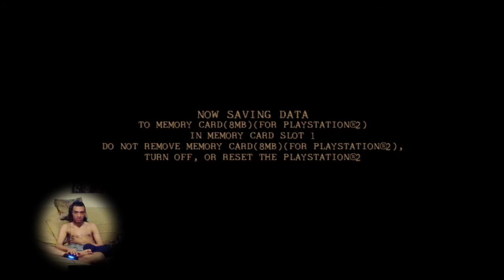Let's Play Classic Gaming: Twisted Metal Black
Hey im playing a ps2 classic of the Twisted metal Black My fav